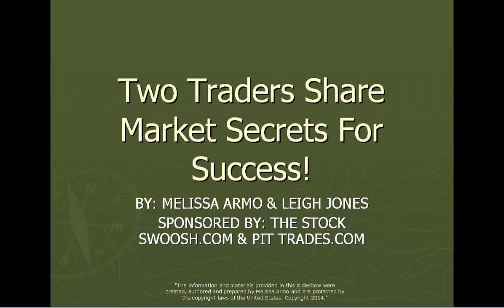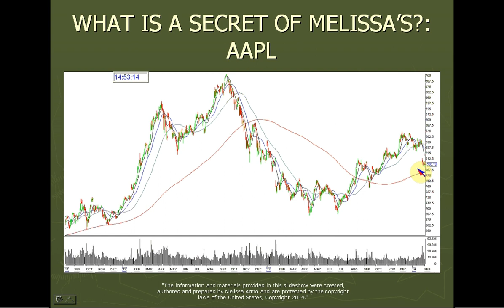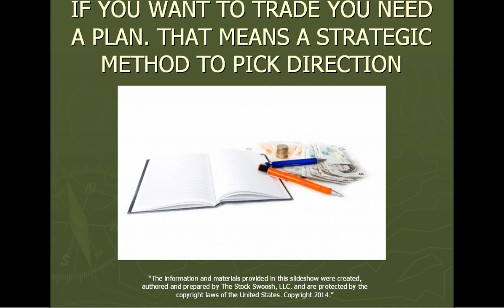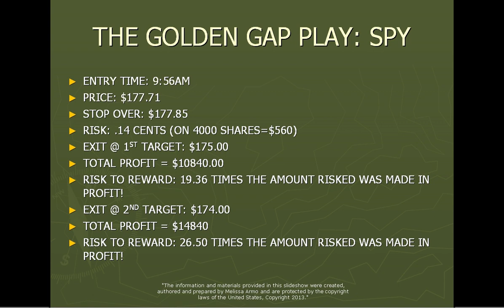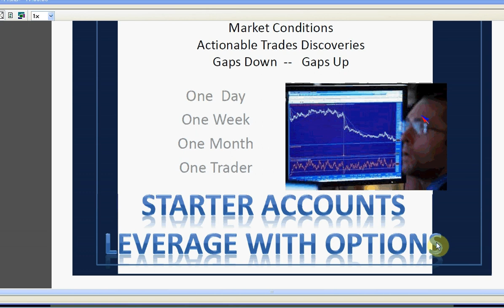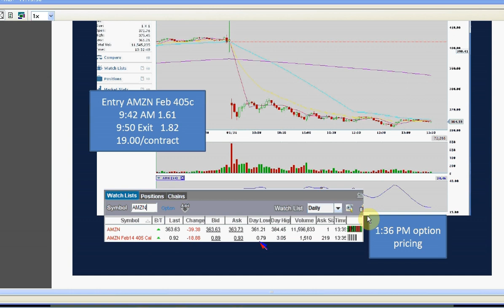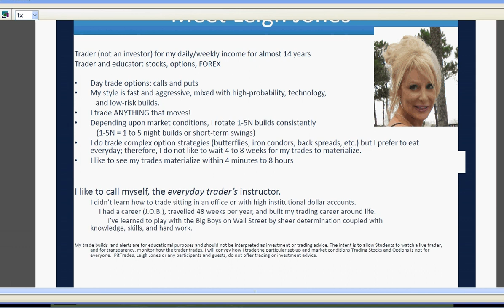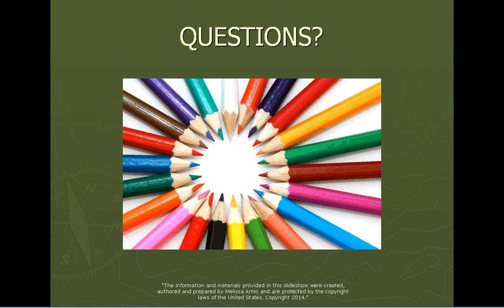TWO TRADERS SHARE MARKET SECRETS FOR SUCCESS